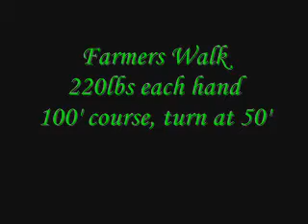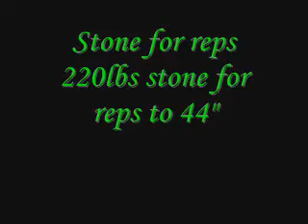Dan Ronga krank'd classic 09